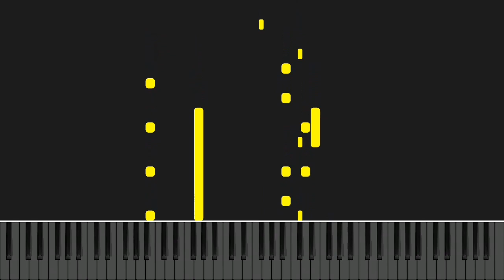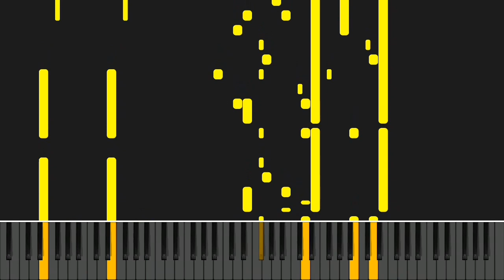Summrs - Thousand miles (Piano instrumental by GM2100)